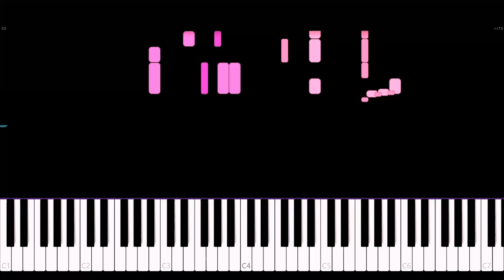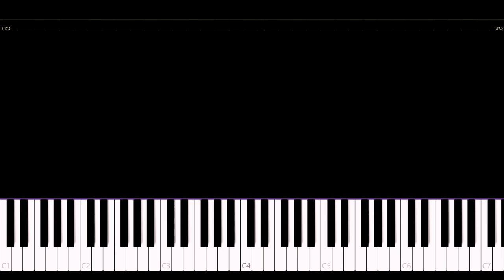Barbie | Dua Lipa - Dance The Night (Piano Tutorial + Sheet Music)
Performed by Dua Lipa, for the Barbie Movie. Aside from the neo-disco vibe, and a great bassline, the song uses the "intro" motif, that it's also present in other songs, (for example, Pink by Lizzo), and the OST. It seems to represent the Mattel company, and the original Barbieland
00:00 Intro
00:10 Verse 1
00:28 Refrain
00:42 Chorus
01:00 Post-Chorus